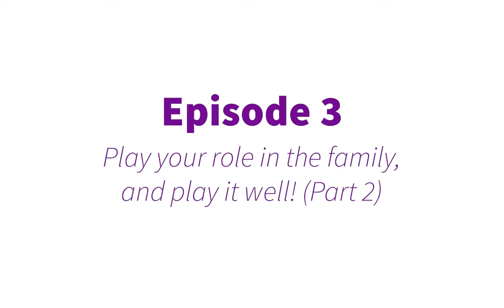Hajj & The Family Ep.3: Beautiful Relation Of A Father & Son | Sh. Dr. Sajid Umar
In this episode, the sheikh talks about the role of a father and a son in light of their relation and trust towards Allah. This series is about the importance of each family member fulfilling their role to the best of their ability and its connection to the season of Hajj are presented.

Join us this Dhul-Hijjah as we discuss the common foundations between Hajj and the Muslim family.

Sheikh Sajid Umar is a graduate in Ma'had alAali lilQadha (Higher Institute; Judiciary), from AlImam Muhammed bin Saud Islamic University, Riyadh- K.S.A.